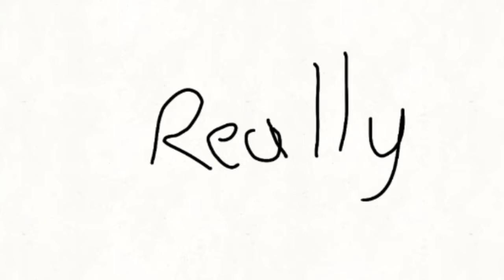Go h4rd - Meme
Dzięki za fan arty, 💓💞❤
I przestańcie mówić że mam multi,
I jak nawet mnie będziecie hejtować w komentarzach
To nic wam nie da, poprostu ten kom usunę 😊💞